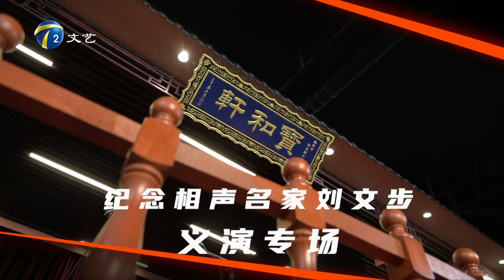2024年6月9日 天津卫视 相声大会 高清 纪念相声名家刘文步义演专场(下)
更多内容请点击“津云”客户端融媒下的电视节目
视频中包含：
00:05:52 李明刚、王文林《空城计》
00:22:52 赵津生、杨威《舞台前后》
00:33:02 佟有为、马树春《卖挂票》